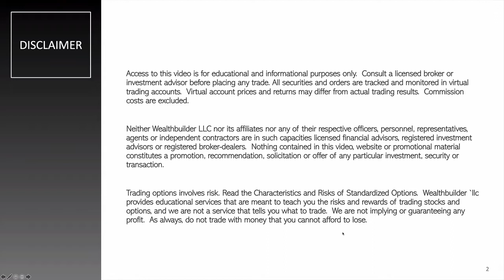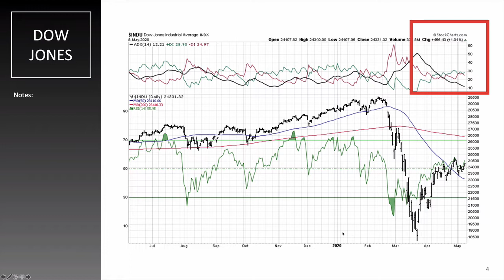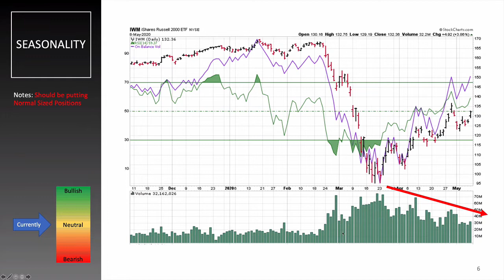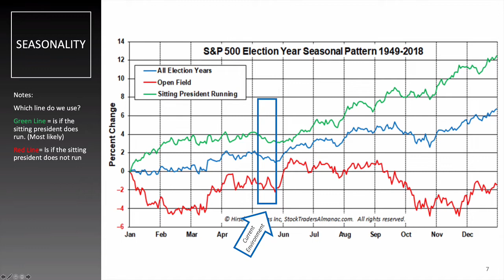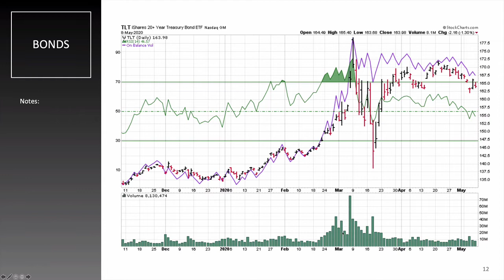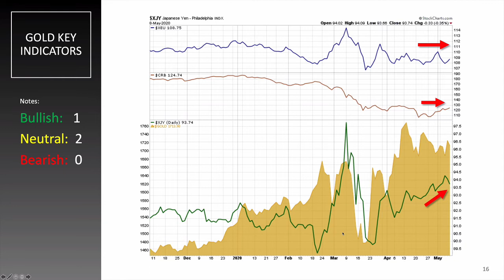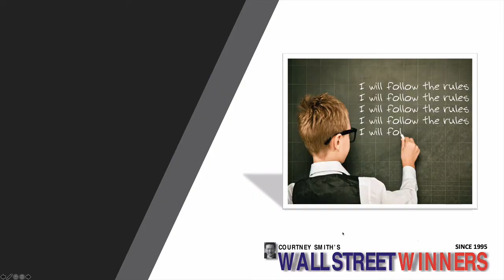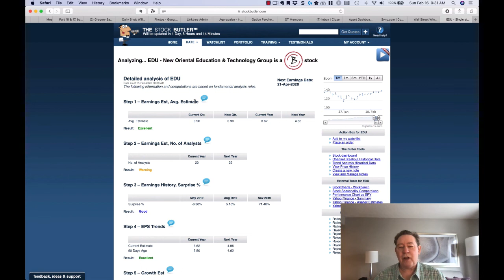Courtney Smith's Wall Street Winners Weekly Video - May 11, 2020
Courtney Smith's market forecast, Wall Street Winners, provides valuable insights on the market from a Professional Trader with over 45 years experience. Courtney Smith is the only person in history to have managed atop ranked Hedge Fund, Stock & Futures Picking Newsletters, & Mutual Fund. Watch & learn from a master trader's analysis of the market. Courtney has been featured on TV over 1000 times and trained on hundreds of stages around the world to tens of thousands of traders worldwide.

How I Can Help You Make Money:

1. Sign up for Trade Secrets & Trader Life, This is a “daily” email with trade insights and ideas.

2. Grab a free copy of my book, How Trading Will Transform Your Life.

3. Claim a free copy of my special report, Financial Crisis.